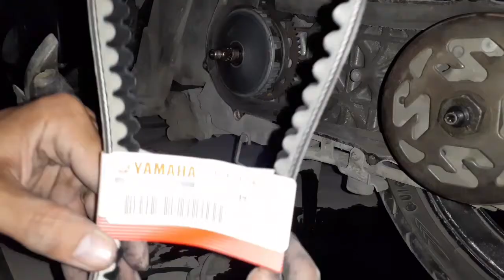How to change Mio Fan Belt and Flyball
like and follow our page on FACEBOOK!

intagram : @automaticrider

Comment for some questions and suggestions,
and for shout out hahaha

Helmet : LS2 RAPID/SLIDE
Jacket : AlphineStar Mesh Jacket
Gloves : Alphinestar Gloves
Shoes : World Balance Sneakers
Camera : Fujifilm X30
Memory Card : Sandisk SD Card 8GB for x30
                           SanDisk Micro Sd 8gb for M10
                            SanDisk Micro SD 16gb for SJ7
Action Camera : Sjcam M10 WIFI
Action Camera : Sjcam SJ7 star
SmartPhone : Samsung A20
Motorcycle : Yamaha Mio One(1) 2006